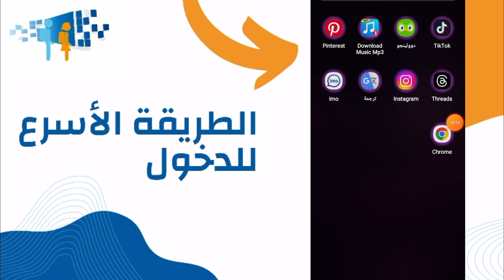خطوات بسيطة للدخول إلى مسار متمدرس 2024 عبر الهاتف | Moutamadris Massar